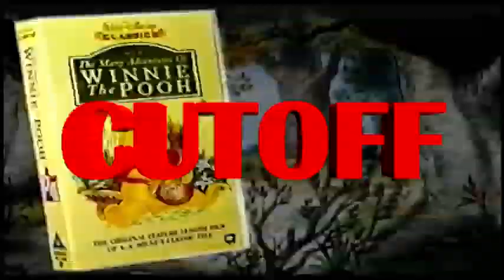1 second seizure in a nutshell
"for aduck studios' (aduck donald) the yet another freaking 1 second ytp collab.